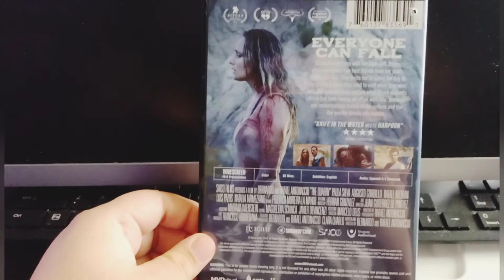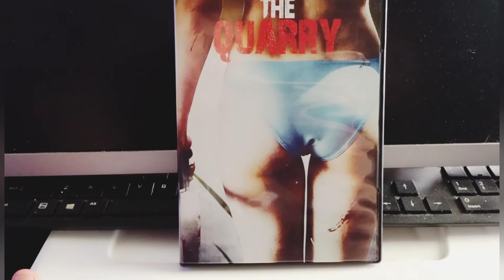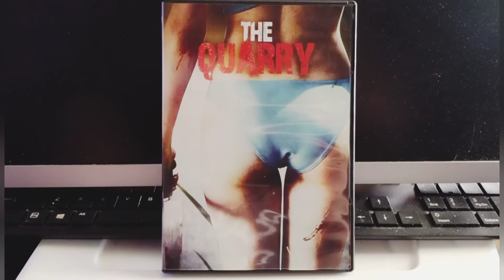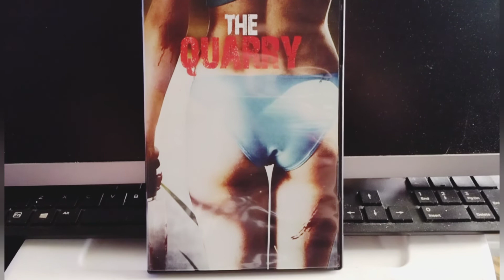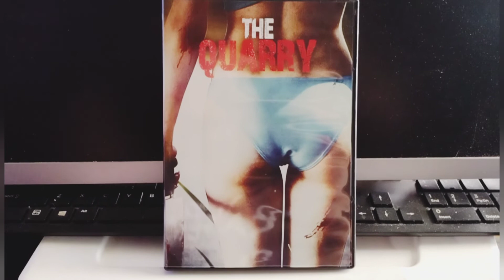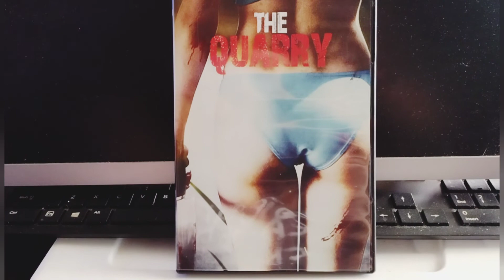MVD Entertainment Review: The Quarry (Ep.010)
Today we review the 2019 thriller The Quarry! Don't forget to show love and give a sub! Check out MVD!